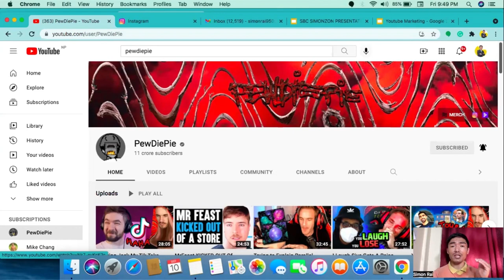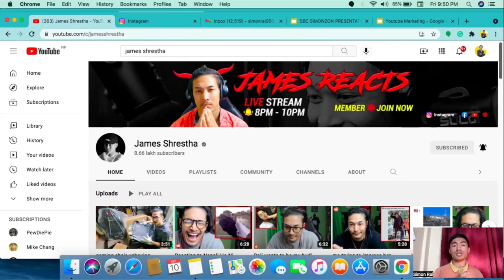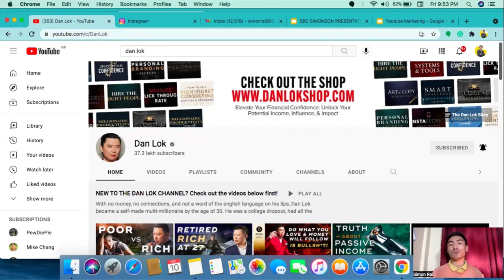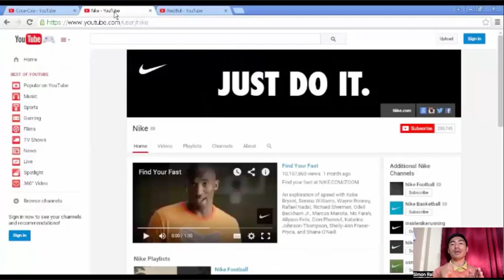Epe-2 Personal Branding vs Companies Branding | कसले कसरी Youtube लाई प्रयोग गरि राखेका छन्।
🌟 Welcome to Simon Rai 🌟
In today's digital era, establishing a powerful brand presence is crucial, and YouTube serves as a dynamic platform for both personal and company branding. Join us as we dive into the fascinating realm of "Personal Branding vs. Company Branding" and unlock the secrets to success in the world of YouTube!

🚀 Key Takeaways:
1️⃣ Defining Your Identity: Explore the nuances of personal branding, where individuals carve out unique identities that resonate with authenticity. Contrastingly, discover the strategic elements behind shaping a company's brand image that aligns with its values and goals.

2️⃣ Building Trust and Connection: Learn the art of cultivating trust and building a genuine connection with your audience through personal branding. We'll also uncover how companies can foster trust by creating a relatable and consistent brand narrative.

3️⃣ Content Strategy: Delve into effective content strategies for personal brands, where authenticity and relatability take center stage. Uncover the tailored approaches that companies employ to create content that resonates with their target audience.

4️⃣ Audience Engagement: Discover the secrets to engaging your audience, whether as an individual or a company. Explore the unique methods that can turn your viewers into loyal subscribers and customers.

5️⃣ Measuring Success: Unravel the metrics that matter in the world of personal branding, from engagement rates to audience growth. Compare this with the key performance indicators (KPIs) that companies use to measure the success of their branding efforts.

Let's empower each other to make a lasting impact in the digital space.
🚀 Thank you for being part of the [Your Channel Name] community! Together, let's elevate our branding game and make waves on YouTube. 💪✨